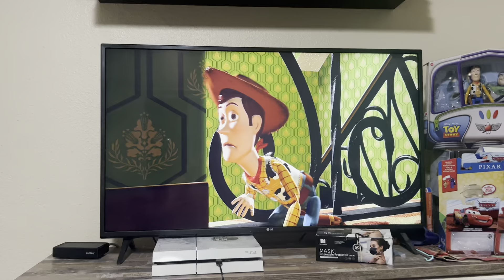Buzz and Woody hide from scud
I don’t owned Toy Story